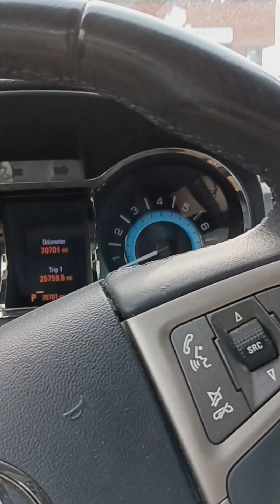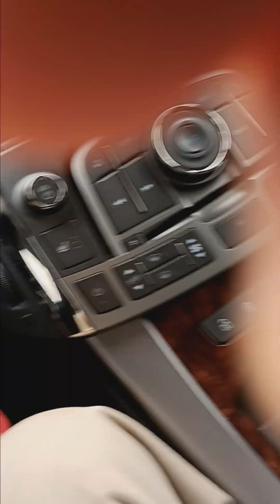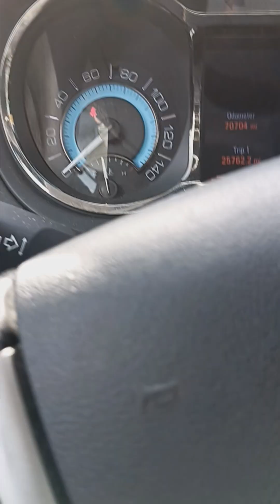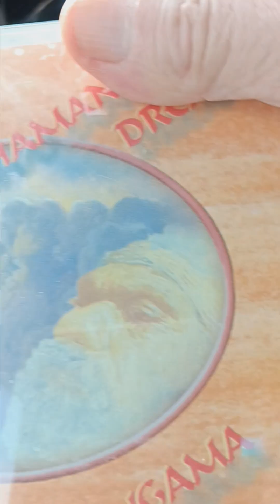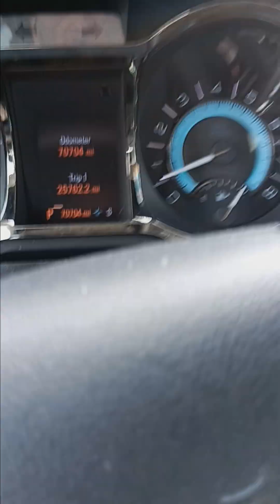SHAMANIC DREAM .Tract 1..Peaceful.2nd 1 coming soon.